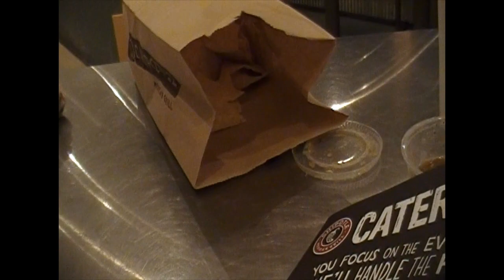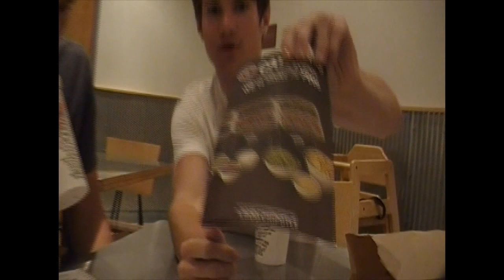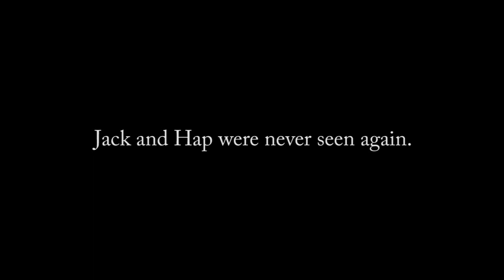We Review Chipotle!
Okay, so we didn't actually do much reviewing...
But we were in a Chipotle.

Or our Twitter!
Directed by Sam Fentress
Starring Jack Stark and Hap Burke
Written by Jack Stark and Hap Burke
Camera by John Burke
Edited by Hap Burke
Produced by Nick Messina
Special thanks to Gerardo Garcia for the suspense soundtrack, which we got
and Chipotle for giving us a minimum amount of weird looks.
I would tell you a story about cats, but I think I'm out of room.